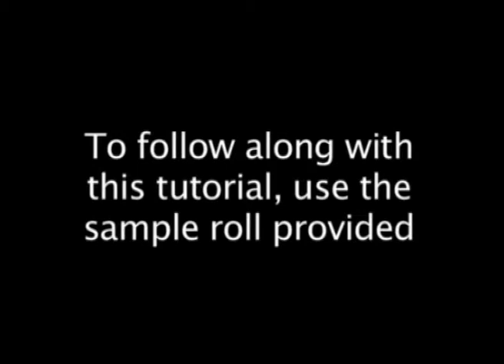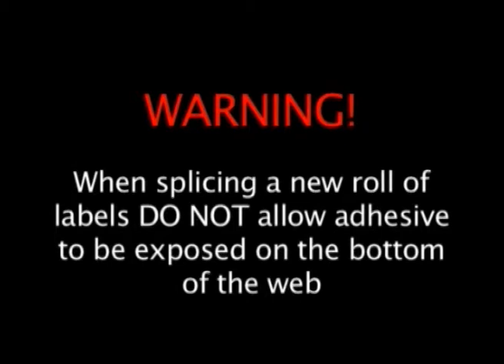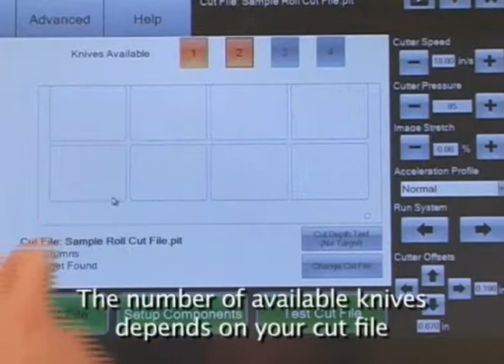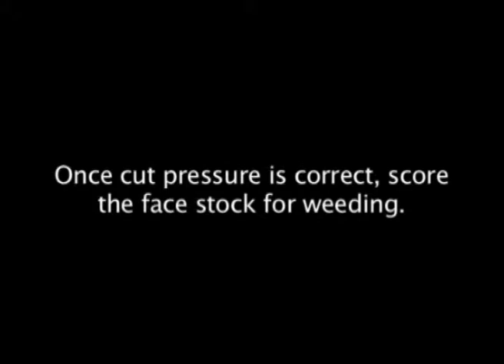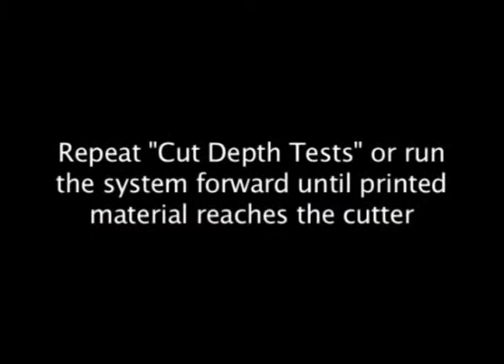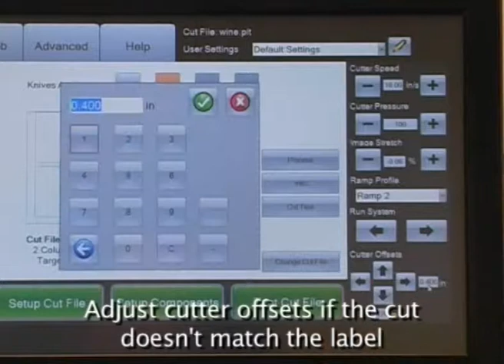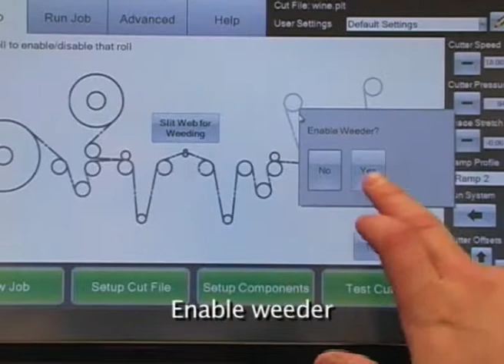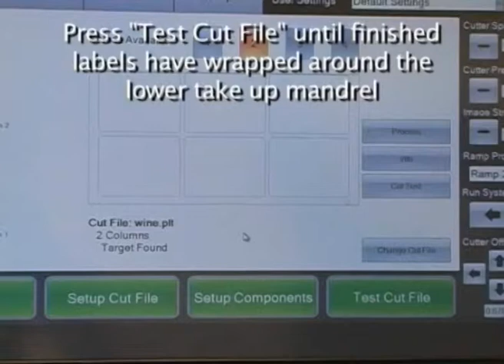Primera FX1200 Unboxing and Setup from DuraFast label Company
The Primera FX1200 digital label finishing system ships completely assembled and you can start finishing your labels within one hour. Its easy to use.